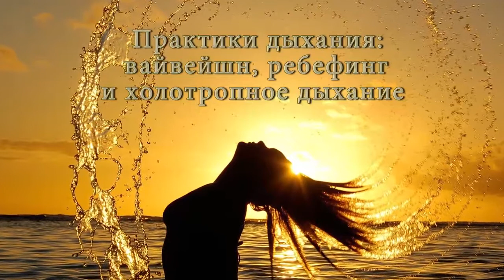Владимир Майков_ Практики дыхания_2011_2